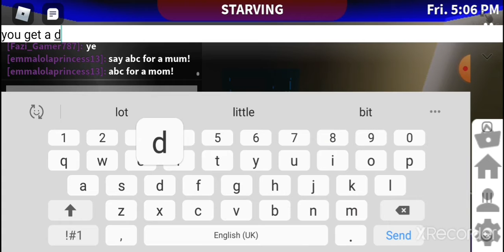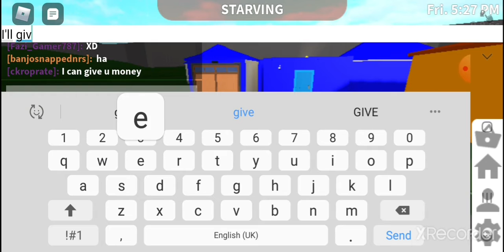I trapped somebody in Bloxburg! (this isn't bullying)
I kept falling for traps so I got my revenge and made a trap of my own. Nobody joined but I found a customer at the end. In 3:41 it was hilarious. He fell for it!

Play my game on roblox WWE I added more packs

I really appreciate it if i get 100 subscribers I'm going to throw a huge party!